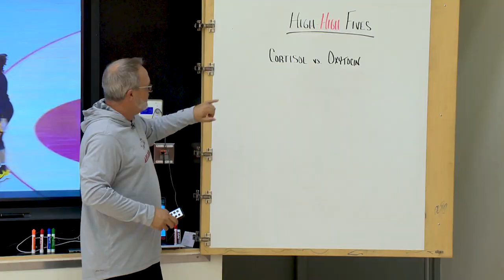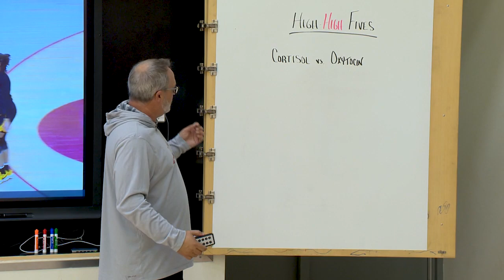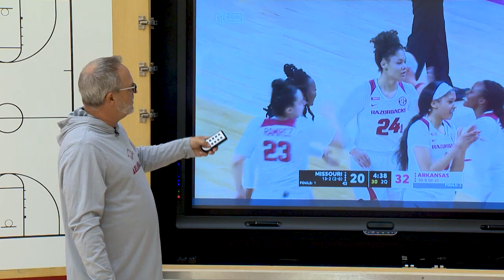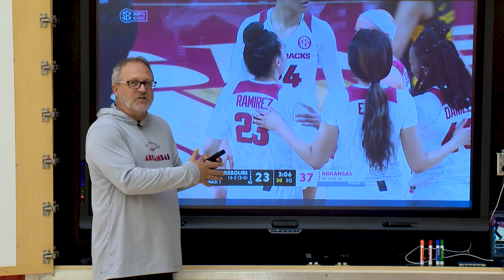PHYSICAL GAME TOUCHES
Welcome back to another episode of Kick'n it in the Neighborhood!